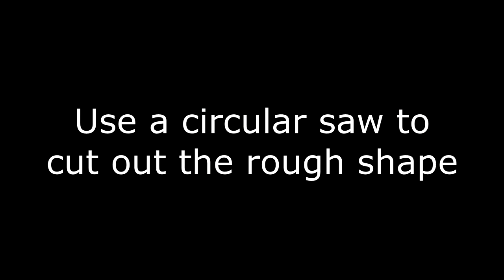HOW TO MAKE A DRAPED AMERICAN FLAG - STEP-BY-STEP - EASY DIY PROJECT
In this video I will show you how I made this easy Draped American Flag.  If you have any questions or comments, leave them below, I would love to hear from you.

If you would like a detailed diagram with dimensions for the Draped American Flag, you can find them